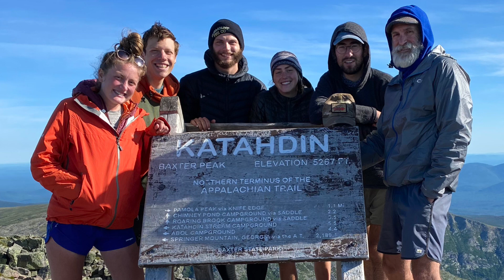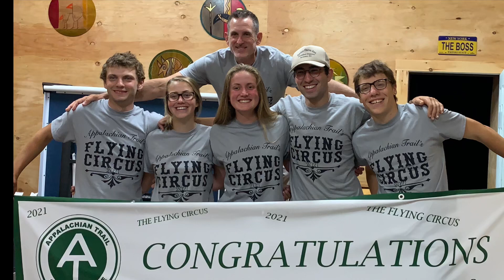Post 2021 Appalachian Trail Thru Hike Update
Post AT Thru Hike And Gear Update